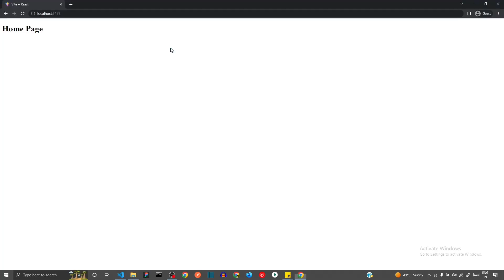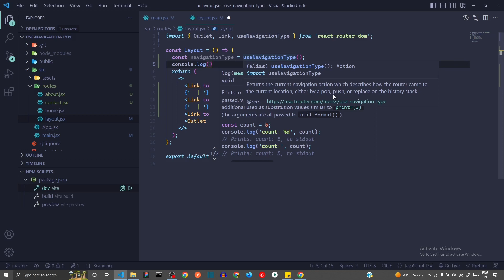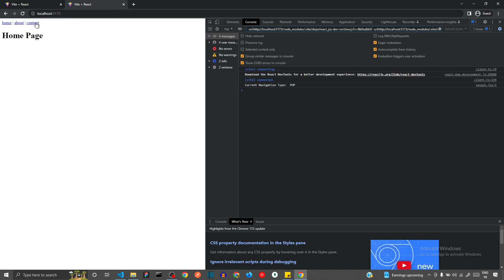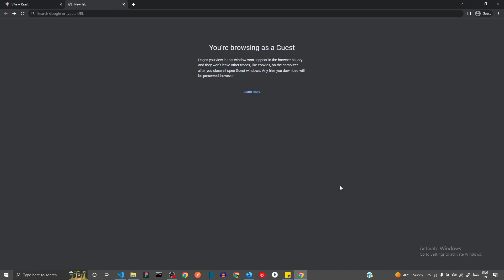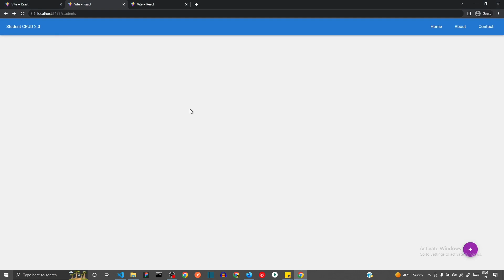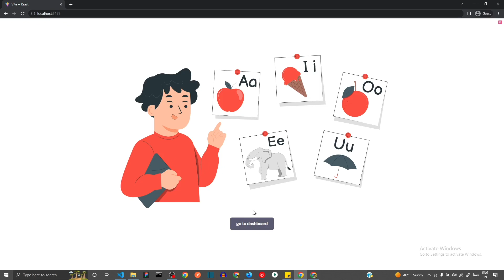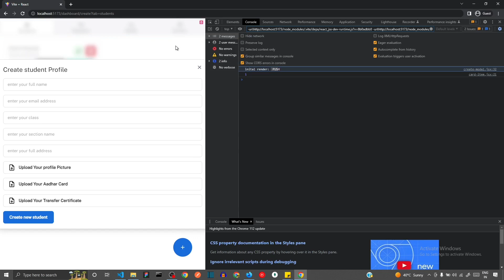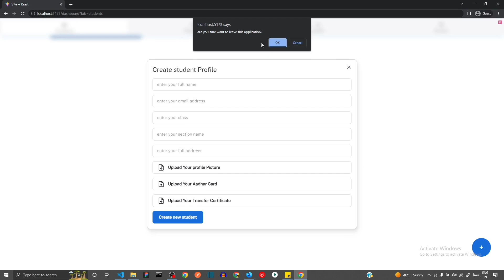🆕 Real World Application of useNavigationType() Hook | React Router DOM 6.10 | 2023 हिंदी में